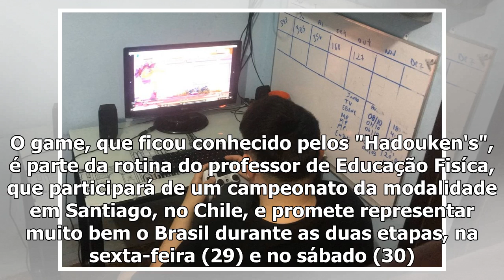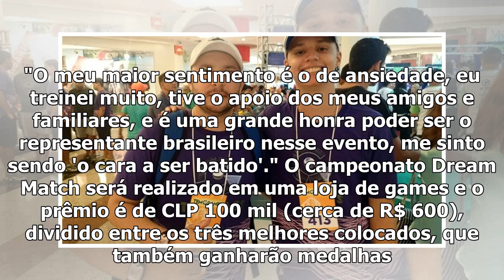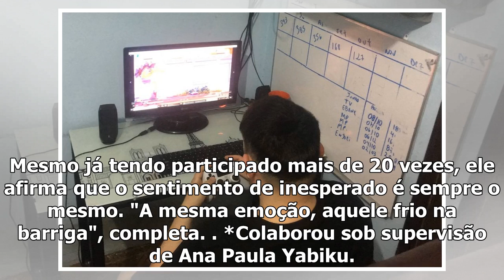The professor represents Brasil campeonato de Street Fighter non Chile